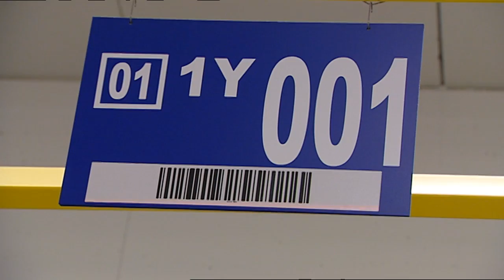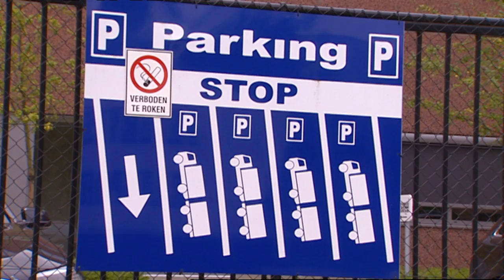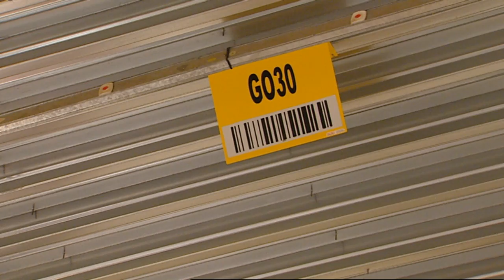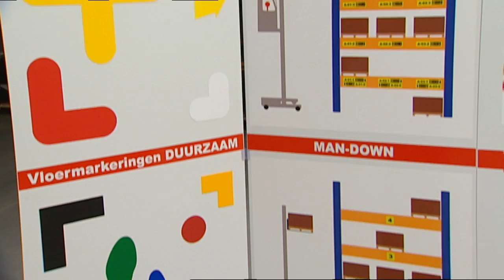LOGISTICS.TV 11 - Magazijnsignalisatie: Logi Signs wijst de weg